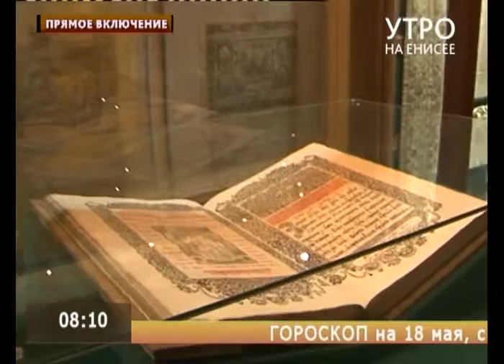Прямое включение. Редкие музейные экспонаты